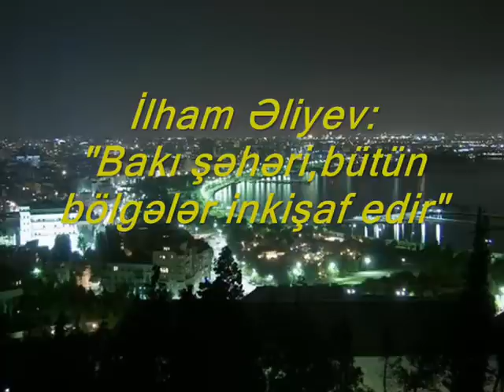İlham Əliyev Bakı şəhəri,bütün bölgələr inkişaf edir